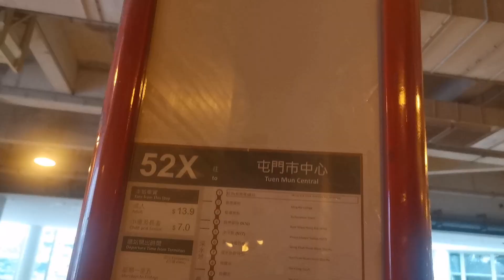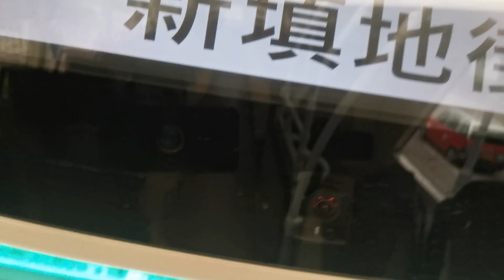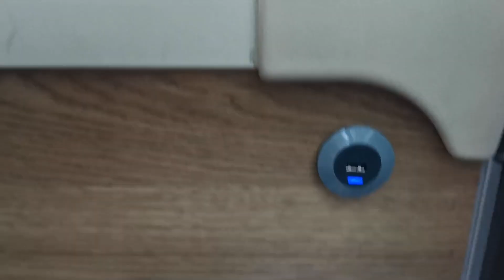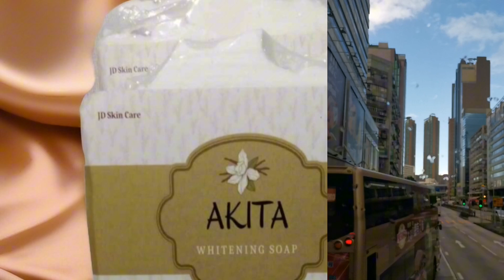going to tsuen Wan beach Hong Kong /beach time alone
NG beach ako mg Isa sa tsuenwan beach with tent, very relaxing at ang Ganda NG view🥰 please watch till the end🙏 thank you